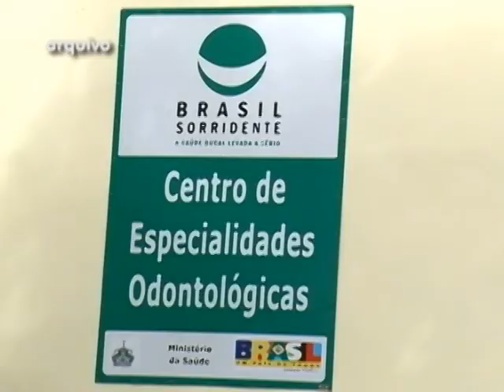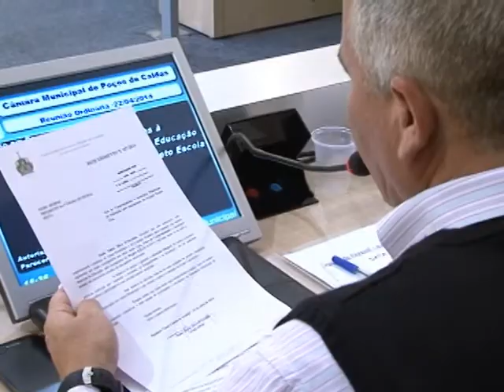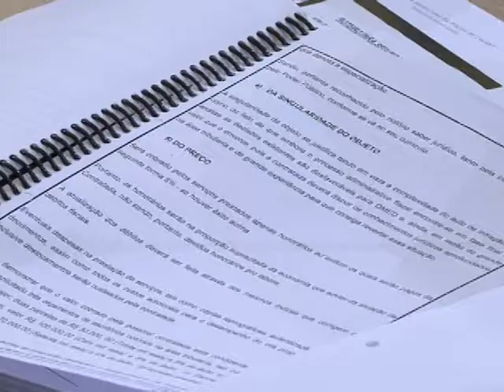REUNIÃO DA CÂMARA 22 DE ABRIL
Diretor Superintendente da DME Participações é convocado na Câmara Municipal.